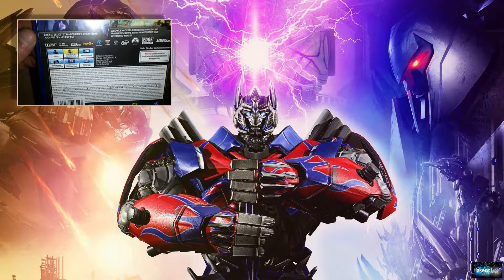★Transformers Rise of The Dark Spark® PS4 Unboxing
Als Nachfolger sowohl zum kommenden Transformers-Film als auch den Spielen Transformers: Kampf um Cybertron und Transformers: Untergang von Cybertron wird Transformers: The Dark Spark zwischen den Welten und den Fraktionen springen. Dabei wird die Geschichte der Jagd auf ein uraltes Relikt erzählt, das ebenso mächtig ist, wie die Matrix der Führung - der Dark Spark. Spieler können im Singleplayer jederzeit zwischen den Helden auf Seiten der noblen Autobots und hinterhältigen Decepticons wechseln. Ähnlich wie in den Cybertron-Spielen der High Moon Studios bietet das Gameplay schnelle Run-and-Gun-Kämpfe mit Traversierung sowie Fahrzeug-Action auf offenen Schlachtfeldern für dynamische Großschlachten. Der bei den Fans beliebte Mehrspielermodus Escalation feiert ebenfalls seine Rückkehr und bietet wellenbasiertes Survival-Gameplay für bis zu vier Spieler im KoOp-Modus. Außerdem wurde der Modus um neue, aufrüstbare Verteidigungssysteme, aus der Geschichte bekannte Gegner, und zahlreche spielbare Charaktere erweitert. Ein aufregendes neues Levelsystem verbindet Singleplayer und Multiplayer in einen einzigen, umfangreichen Entwicklungspfad für die Charaktere. Erfahrungspunkte, die in einem Teil des Spiels gesammelt werden, schalten mächtige Belohnungen und taktische Loadouts frei, die im gesamten Spiel genutzt werden können - inklusive neuer Charaktere, stärkerer Waffen, Spezialfähigkeiten und Boni für Verbrauchsgegenstände.

Wenn zwei Welten kollidieren: Erkunden Sie in der Rolle ihrer Lieblings-Charaktere aus dem Film "TRANSFORMERS: Ära des Untergangs" und dem Cybertron-Universum zwei einzigartige Welten, um den Kampf um den Dunkelspark für sich zu entscheiden. Spielen Sie sich auf Seiten der AUTOBOTS und der DECEPTICONS durch ein atemberaubendes Abenteuer.
Features

    Erleben Sie mehr als den Film: Zum ersten Mal müssen Sie sich sowohl auf der Erde als auch auf Cybertron in einer unvergleichlichen Schlacht um den Dunkelspark behaupten.
    Über 40 spielbare Charaktere: Unter anderem OPTIMUS PRIME, BUMBLEBEE und MEGATRON.
    Wechseln Sie jederzeit die Form: Wechslen Sie nahtlos zwischen Roboter- und Fahrzeugmodus.
    Epische Mehrspieler-Schlachten: Erweiterter Online-Koop-Modus "Eskalation" für 4 Spieler mit neuen, verbesserbaren Verteidigungen und packenden Power-Gegnern.
    Neues Freischaltsystem: Das Aufstiegssystem erstreckt sich über die Kampagne und Eskalation, um Belohnungen freizuschalten, die in beiden Modi hilfreich sind.